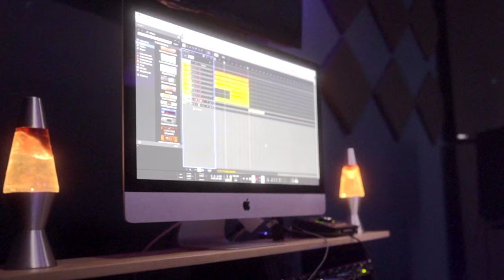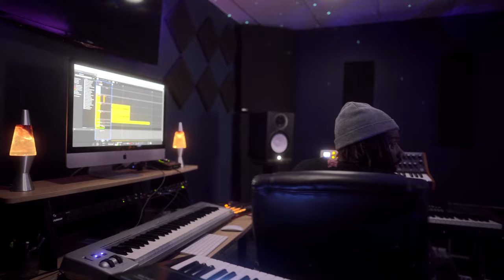Studio session with J. Howell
A behind the scenes video of how the artist J. Howell records his music.